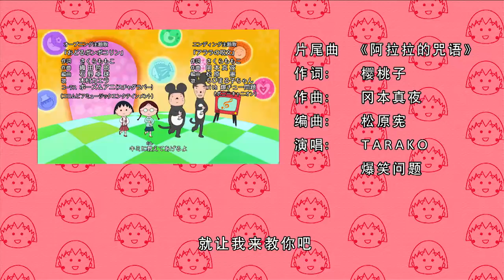櫻桃小丸子 #766 小丸子难忘的味道／姐姐会放弃秀树吗